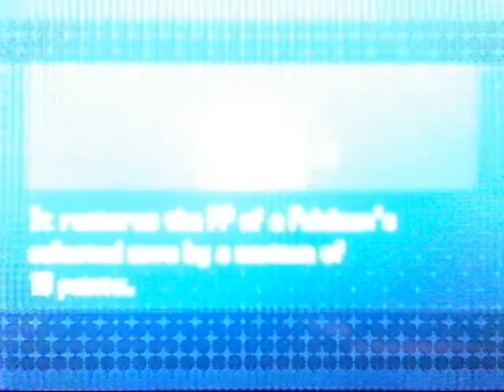Pokemon White Walkthrough Part 8:A New Team Member!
In this video Dino adds a new pokemon to the team and explores Nacrene City! Thank you and enjoy.